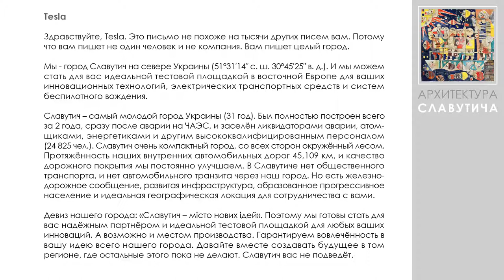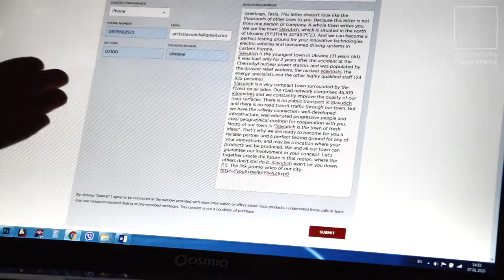Архитектура Славутича - Письмо в компанию TESLA